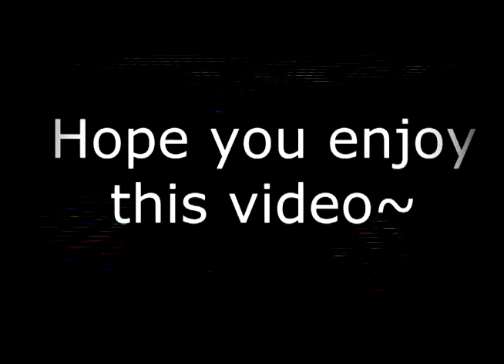Twerk like Miley~Dragon's Den (read desc)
As you can see,GLICHES EVERYWERE OH MY.
Vegas still hates me so there are these little points, and the black spaces between some scenes. I put a part in it but It doesn't show like is alive. I'm sorry.

Music~ Twerk it like Miley Nightcore
Game~ Impressive Title
Server~ Dragon's Den

Recorded/Edited by Zexus